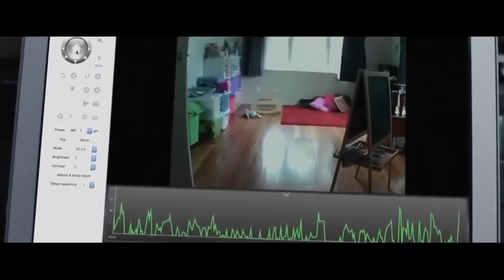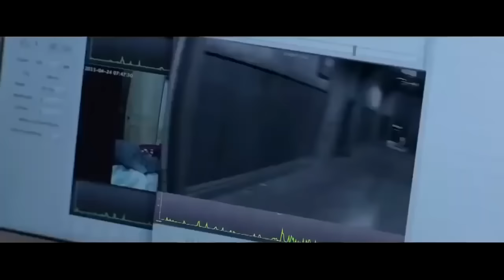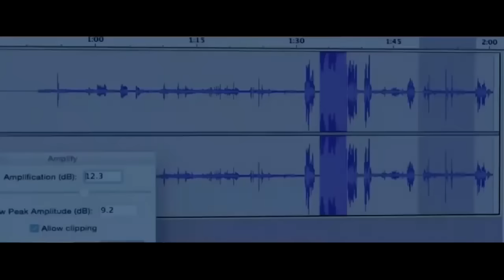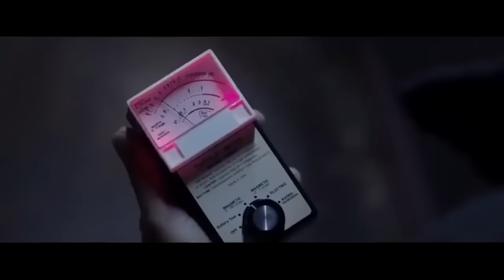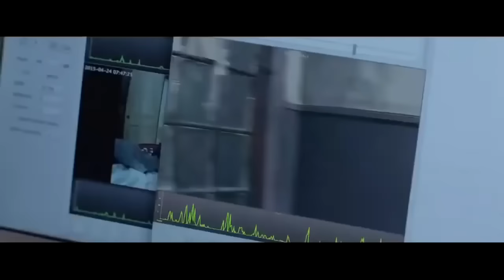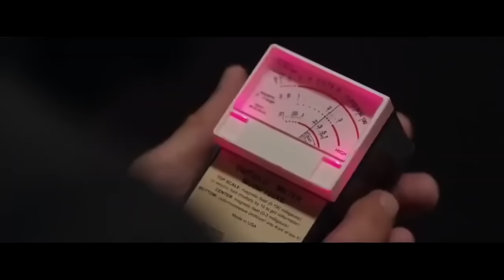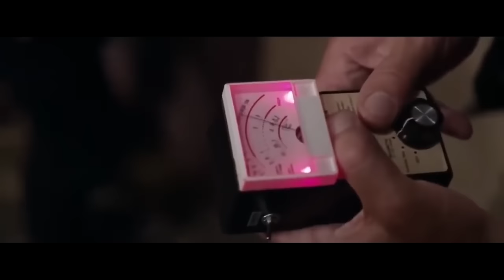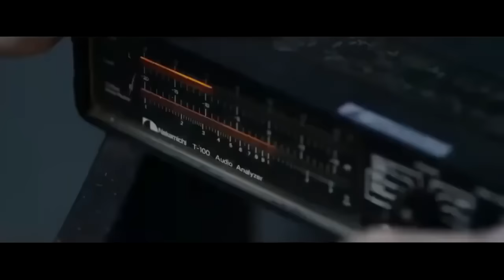Demonul Ascuns" Film Horror 2023 subtitrate in Română.#08